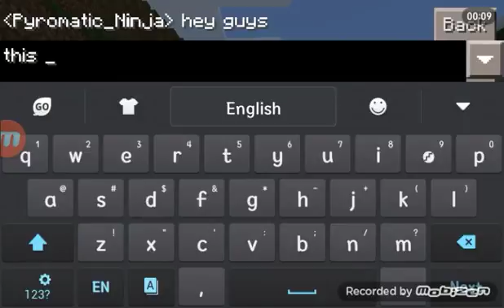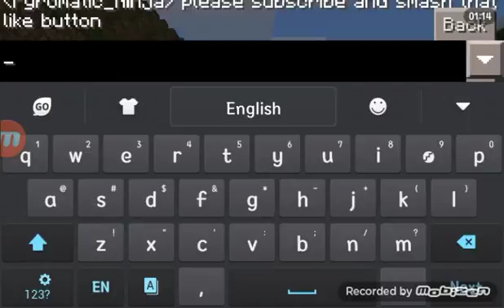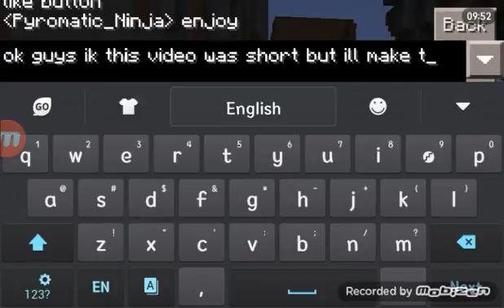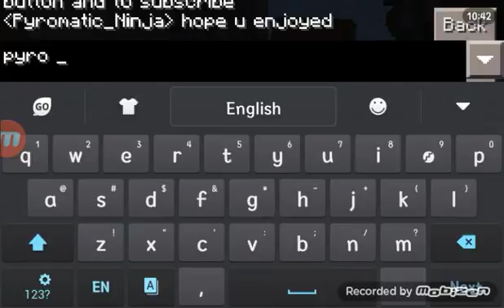Pyromatic_Ninja-Minecraft ep1